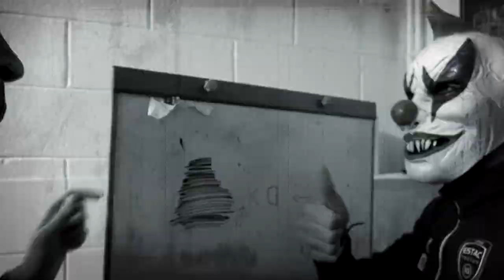Halloween : Terreur dans le vestiaire du Stade de l'Aube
Ce matin, le Stade de l'Aube a tremblé... 😱🎃